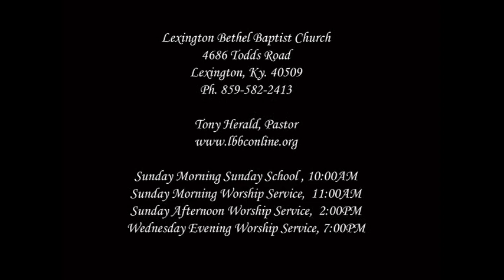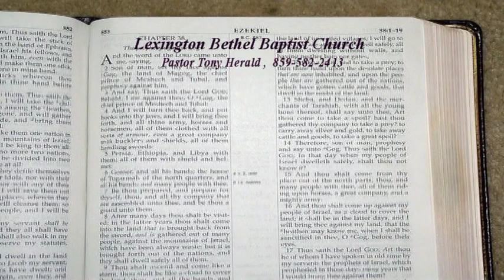"Christian Responsibilities" Romans 13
Wednesday 3/30/22PM  Brother Philip Jeffries